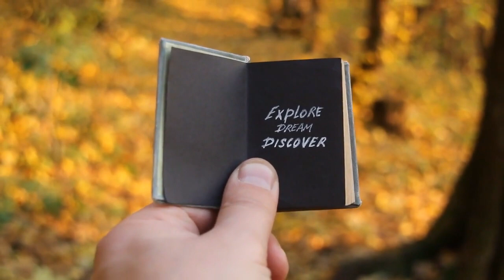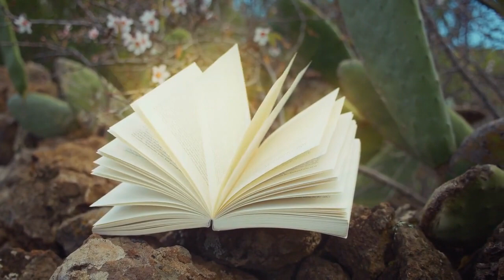Dublin, the Literary Capital: A Writer's Paradise